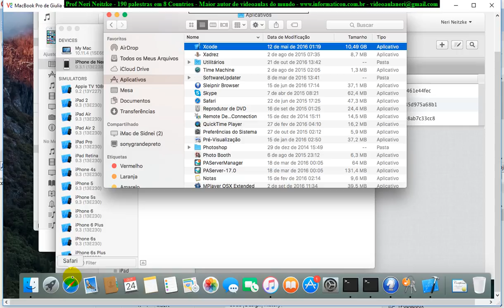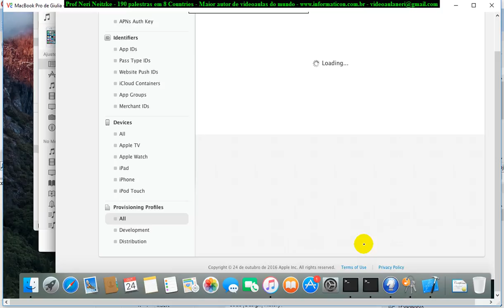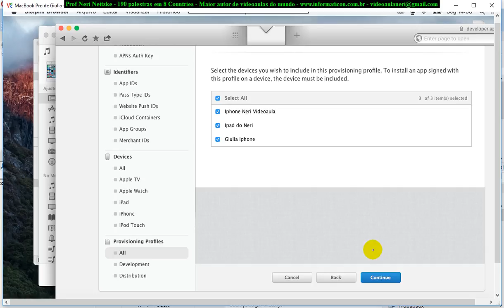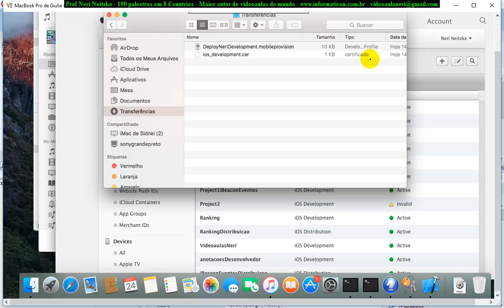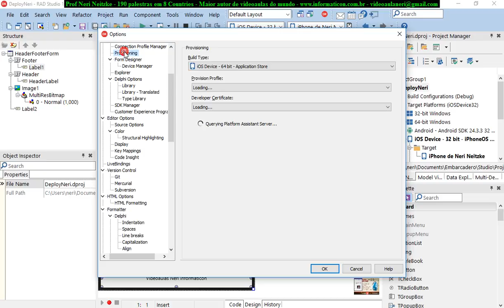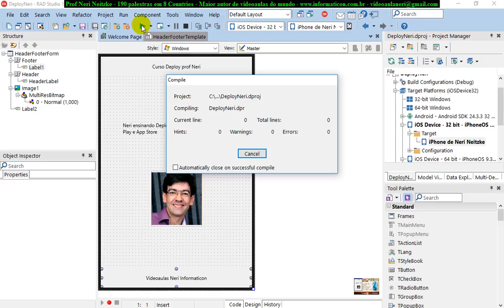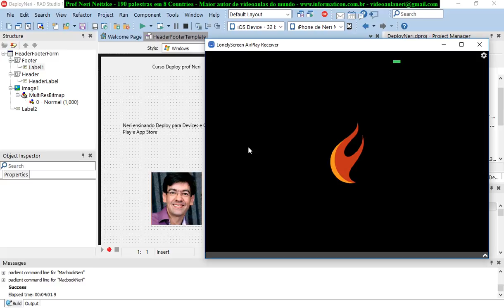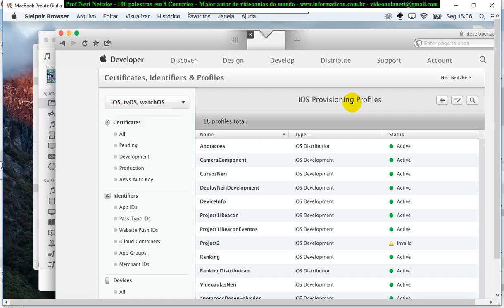aula 6937 Deploy Devices e Google Play e Apple Store Provisioning Files e Deploy para Iphone